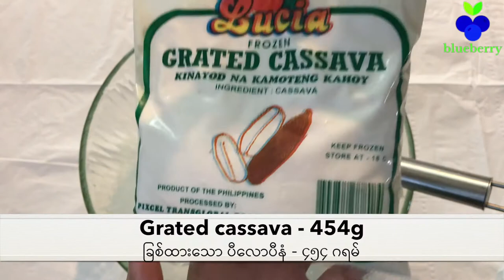Cassava Cake ပီလောပီနံ ဆနွင်းမကင်း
ပီလောပီနံ ဆနွင်းမကင်းတွင်ပါဝင်သော ပစ္စည်းများ

ကြက်ဥ                           ၄လုံး
နို့ဆီ                                ၁ဗူး
နို့စိမ်း                              ၁ဗူး
အုန်းနို့                             ၄၀၀ မီလီ
ခြစ်ထားသောပီလောပီနံ ၁ပေါင် (သို့) ၄၅၄ ဂရမ်

ပါဝင်ပစ္စည်းများအားလုံးကို ရောမွေပြီး မုန့်ဗန်းထဲထည့်ကာ အပူချိန် ၃၇၅°F (သို့) ၁၉၀°C မှာ ၁နာရီ မုန့်ဖုတ်ပေးပါ
ထို့နောက် အအေးခံကာ မိမိနှစ်သက်သလ်ို အတုံးလေးများဖြတ်ပြီးသုံးဆောင်နိုင်ပါပြီ